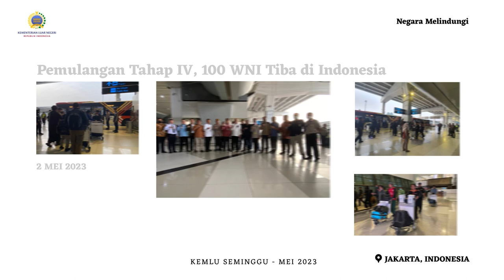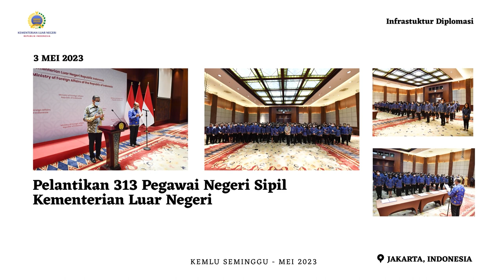Kemlu Seminggu 5 Mei 2023: Evakuasi WNI dari Sudan, Kunker Menlu ke Doha, Berita Perwakilan RI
Berita Kemlu Seminggu edisi Minggu Pertama Mei 2023, diisi dengan Evakuasi WNI dari Sudan, kunjungan MenluRI ke Doha Qatar, Pertemuan Menlu dengan delegasi anggota Kongres AS, Pelantikan PNS Kemlu, serta sejumlah berita kegiatan dari Perwakilan RI di Turki, Namibia dan ArabSaudi.

Jakarta, Indonesia